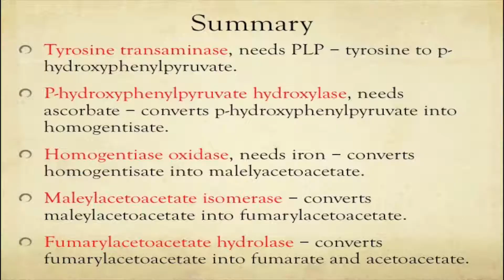Tyrosinemias and Alkaptonuria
This video explains defects in tyrosine catabolic pathway. the defects are tyrosinemia and alkaptonuria. Tyrosinemias are of tyrosinemia type I, tyrosinemia type II, tyrosinemia type III. Alkaptonuria and ochronosis is also explained in detail.